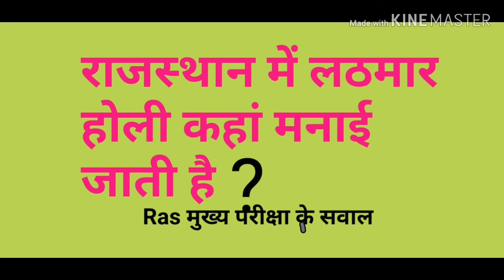राजस्थान में लठमार होली mukyatah कहां मनाई जाती है? राजस्थान के सामान्य के अत्यंत महत्वर्ण प्रश्न